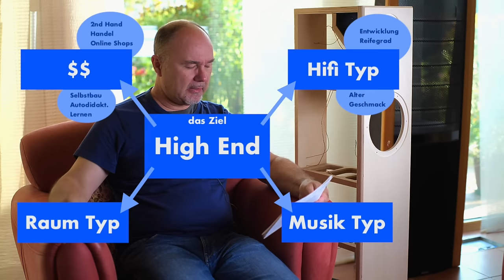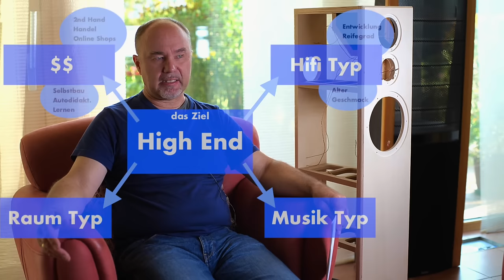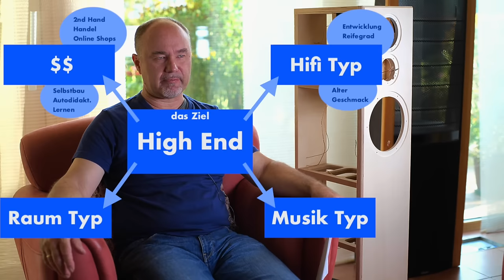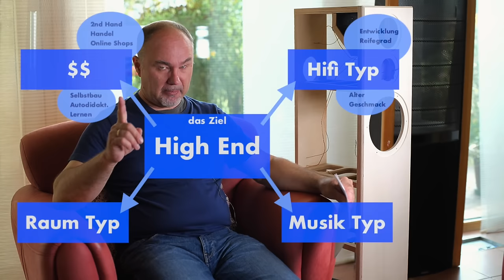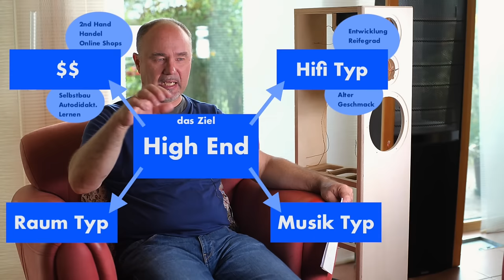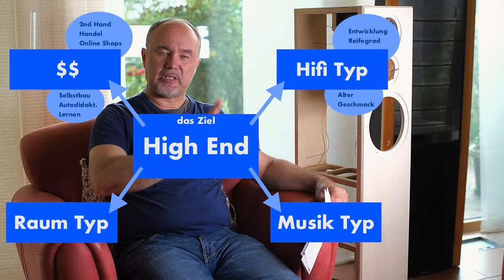HIFI TYPEN - Der Weg zum High End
Heute sprechen wir darüber, welcher HiFi Typ Ihr seid,
und wie Ihr am schnellsten zu Eurem High End kommt.

Soundeffects von mir und Apple  🍎

Hintergrundmusik
Angelic Choir by Pixabay : Bittersüß, Chorwerke, Erhebend.

ClipArt:
Wiso old Man : AI generated pic from Chil Vera auf Pixabay
Bild: Mann, Druide, Magier. von Gill Eastwood auf Pixabay
Ist Euer Bose System auch so lasch? Auszug aus Motor Talk DE
Bild: Mercedes-benz 219, Typ w 105, Ponton. by Emslichter
Bild: Techniker, Ingenieur, Arbeiter by creozavr on pixabay
Bild: Stern, Wandern, Enterprise, by mdherren auf pixabay